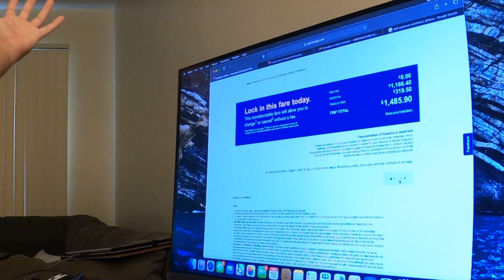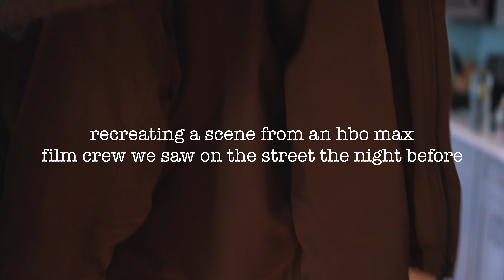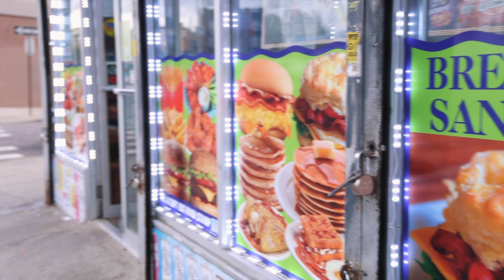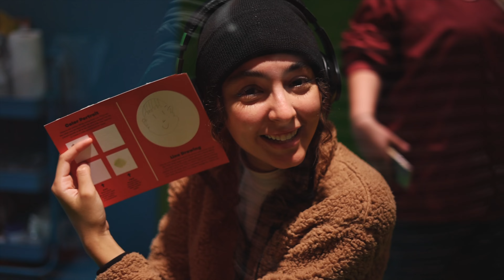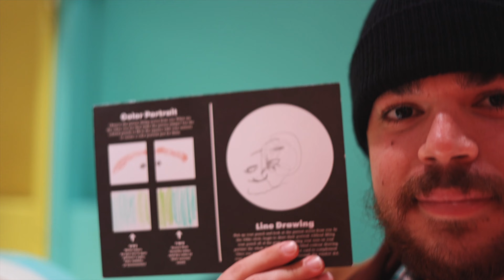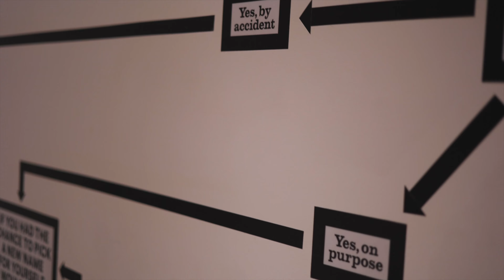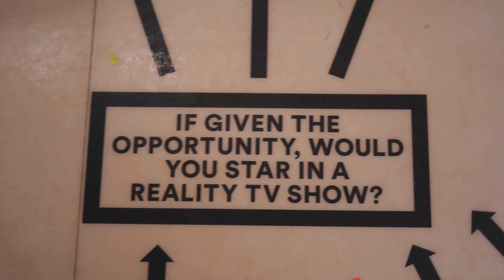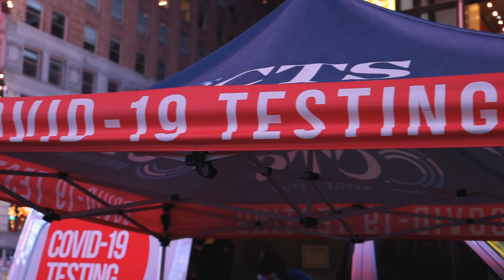The Fellas visit New York!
7 Friends: Sal, Caitlyn, Kai, Yuli, Andrew, Agui and Eg visit New York for 3 days in October 2021, enjoy our randomness!
Mostly posting to archive this memory 🙌
Shot on: Canon R6
Main lens used: Canon RF 50mm f/1.8 STM
Other lens used: Canon RF 24-105 f/4 L IS USM
Edited in: FCPX